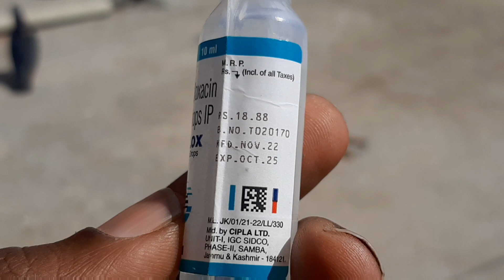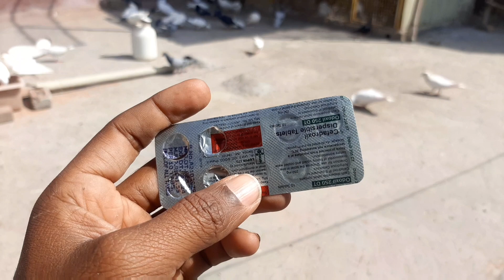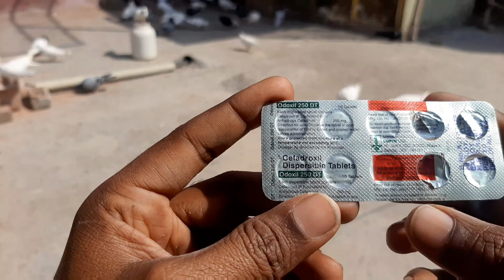कबूतर की आंख की बीमारी से परेशान 1 दिन में होगी बीमारी ठीक देखें वीडियो...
आंख से पानी आना कबूतर के होगा इलास्टिक 1 दिन में बस दो दवाइयों का इस्तेमाल करें कबूतर की आंखें बिल्कुल ठीक हो जाएंगी देखें पूरा वीडियो और इंजॉय कीजिए वीडियो पसंद आए तो चैनल को सब्सक्राइब करना ना भूले हमारे चैनल का नाम है मेरे कबूतर हमारे चैनल पर लगातार सेक्सी वीडियो अपलोड होती रहती हैं लगातार वीडियो पाने के लिए चैनल को सब्सक्राइब जरूर करें आप तक पहुंच पाए